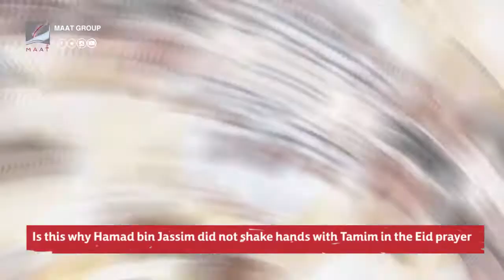Where did Hamad bin Khalifa go?